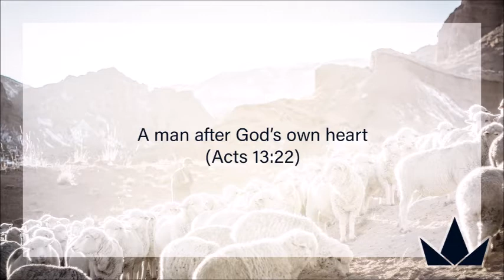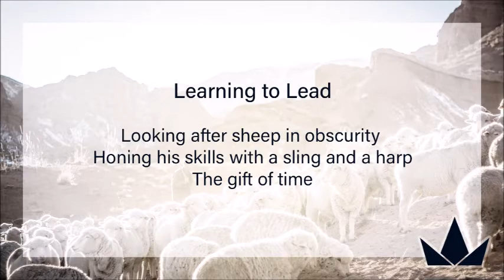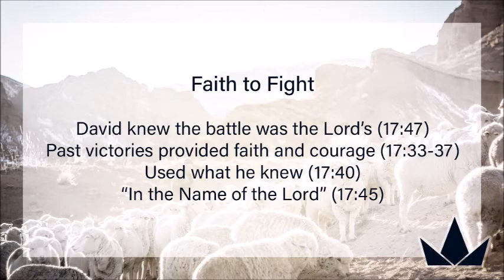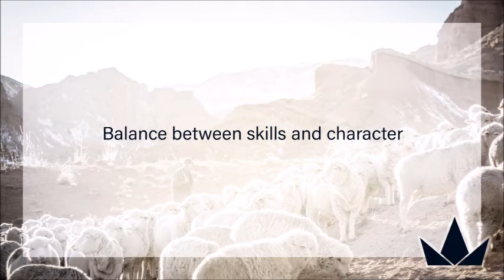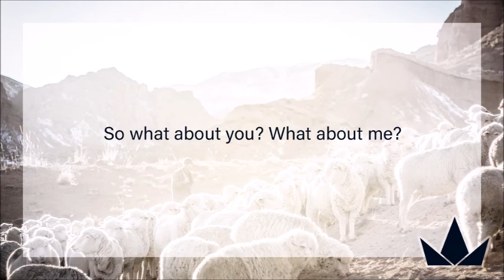Sunday Feb 2 David - Learning to Lead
Pastor Tom talks about David - Learning to Lead.